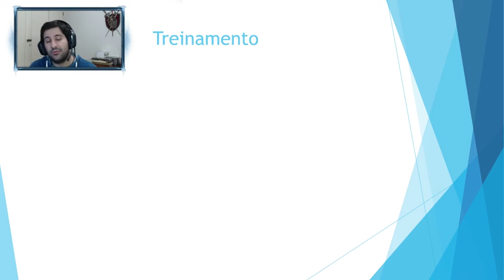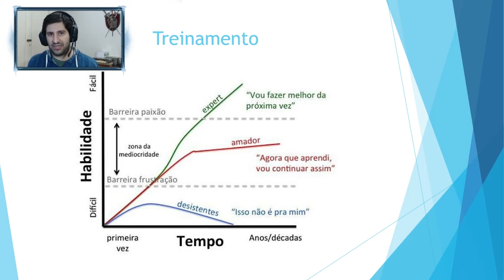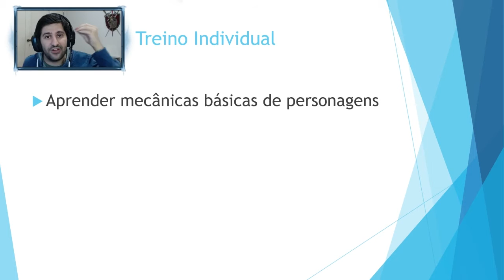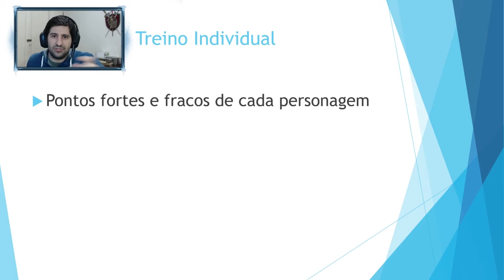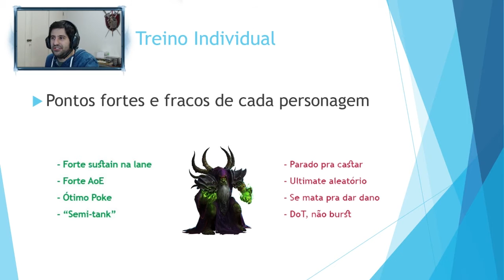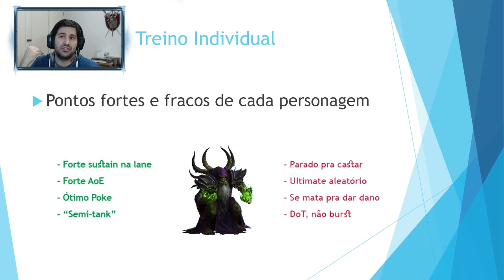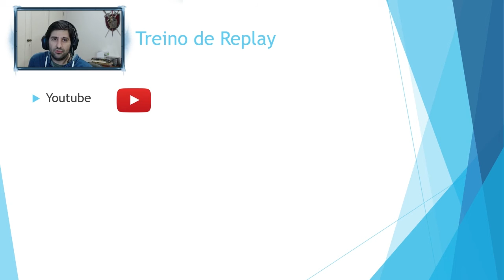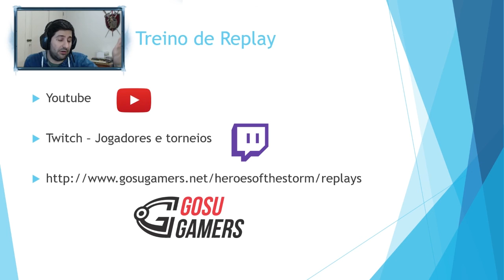Heroes of the Storm Aula Teórica - Treinamento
Parece que estão gostando que eu faça esses vídeos mais teóricos mas que pode ajudar muita gente, espero que gostem desse, eu falo muito desse assunto e acho legal bater um pouco mais na tecla.